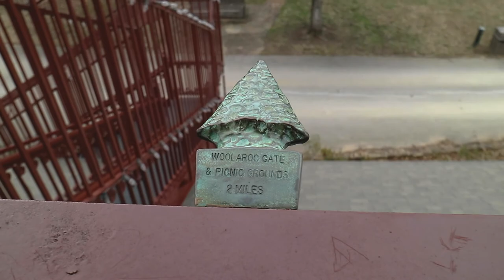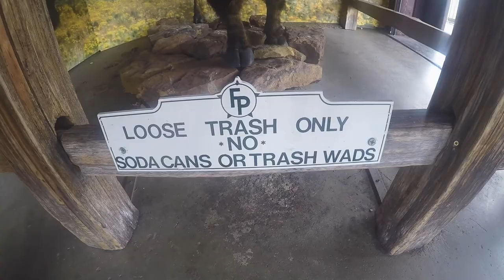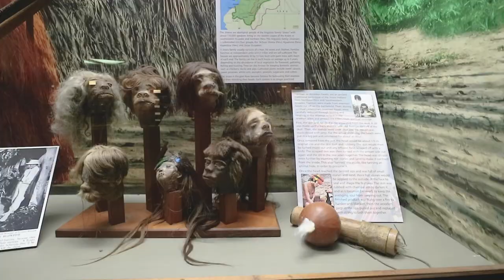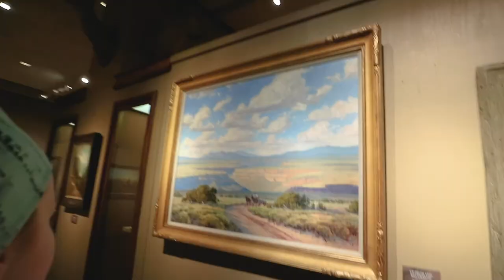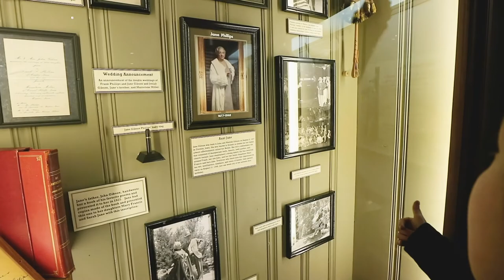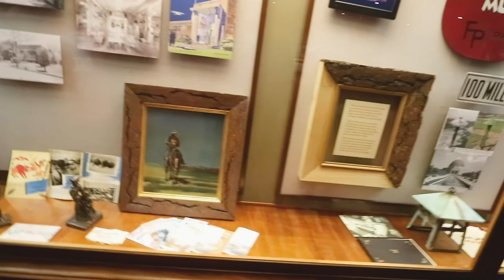VAN LIFE VLOG | Discover Oklahoma Where the Buffalo Roam (WOOLAROC) | ViewfromtheVan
Today we see SHRUNKEN HEADS, a extensive COLT FIREARM collection and a LIVE REINDEER already decorated for Christmas.

Our vanlife journey takes us to a place where we can see what life was like in Oklahoma before Oklahoma even became a state. We see some cool, some crazy, and some unbelievable. We hope you guys enjoy our tour of Woolaroc!

Did you know we will send you a FREE sticker?!

Here are the products we use for filming our videos and living vanlife -

CAMERA GEAR -
Mirrorless Camera

SUMMERTIME MUST-HAVES -
360 Degree Fan
Bug Bite Thing
Rechargeable Bug Zapper
Bug Screen (Slide Door)
Bug Screen (Back Doors)

CAMPERVAN GADGETS -
Cup Holder
Door Step
Tactical Shovel

HOUSEWARES & APPLIANCES -
Portable Washing Machine
Camper Stove
55quart Fridge
Magnetic Knife Rack
Cell Signal Booster
Wifi Hotspot

DAISY'S GEAR -
Hiking Boots
Seat Belt
Bamboo Chew Stick

TOYS -
Electric Scooter
Inflatable Kayak
Apple TV

Check out even more of our recommended products for living a NomadicLifestyle, and view our travels on an interactive Google Map on our new website!

We are JL, Liv and Crazy Daisy! We are a family that loves to travel and adventure! Last year, we converted a 2015 SprinterVan into our home so we can explore our planet and go where our heart desires. Working together in the live music industry, we've already seen a lot of the world, but once the pandemic hit, we decided it's time to share our journey with all of you! Follow along to see where we go, our favorite places, and how we conquer Vanlife.